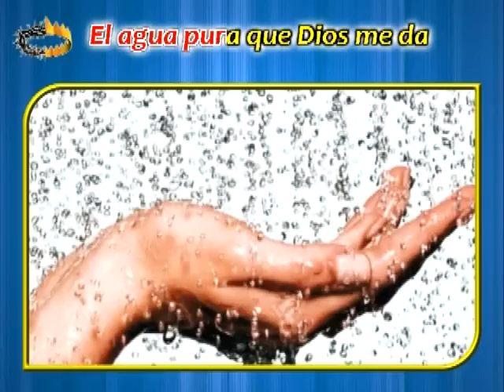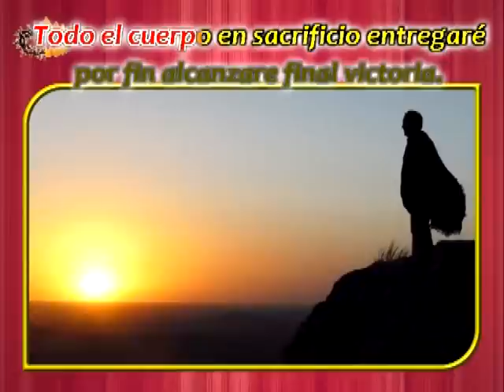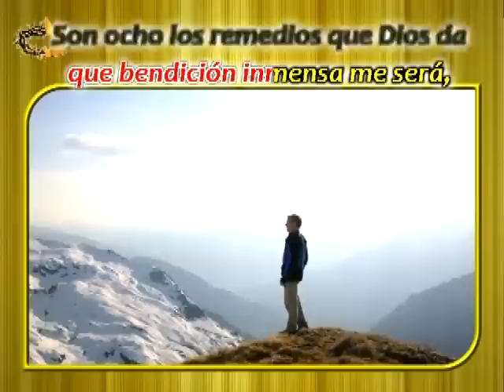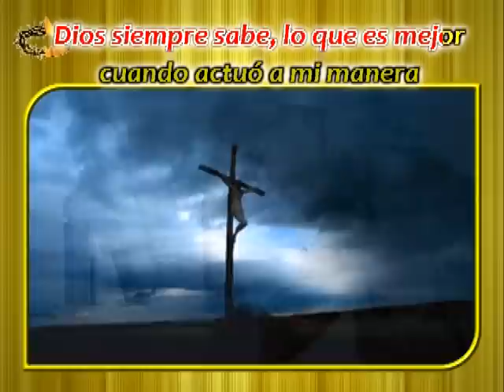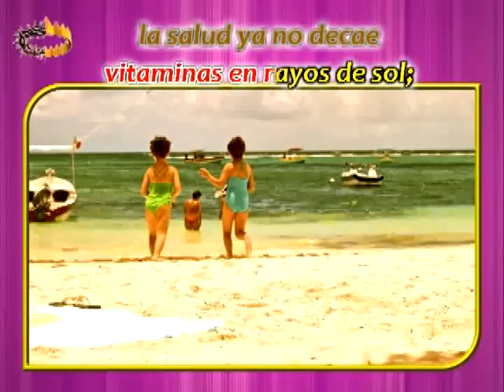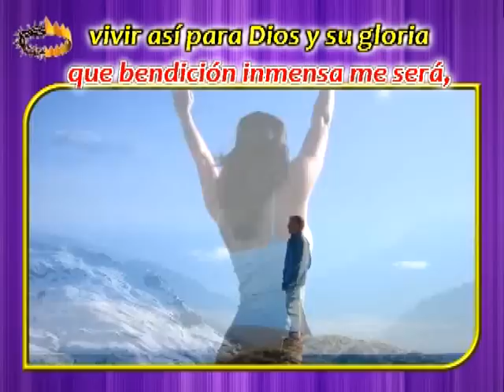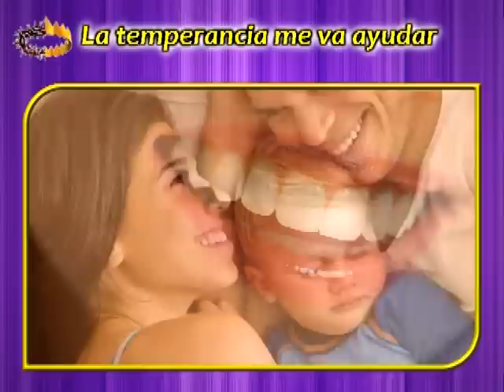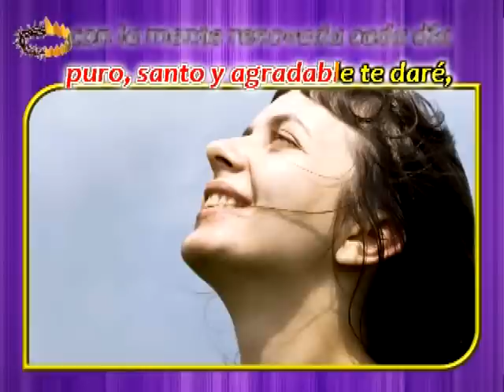09 Los 8 remedios | Karaoke | Los Ocho remedios naturales